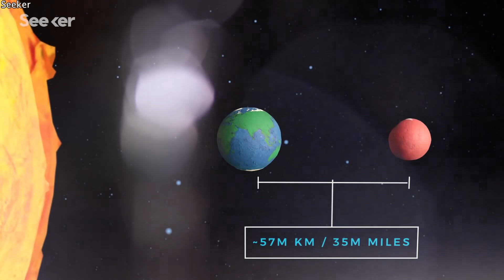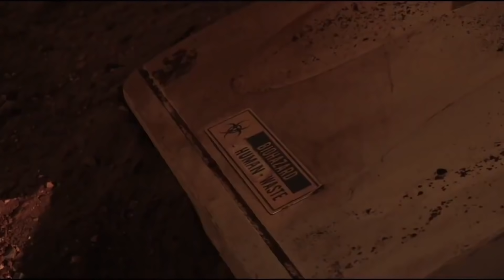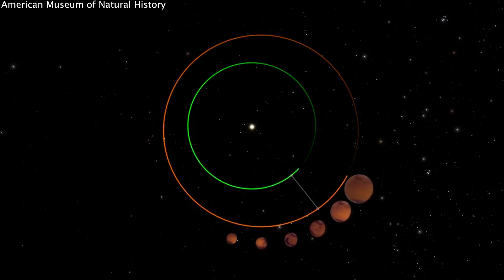SpaceX SUPREME NEW Plan Colonize Mars by 2024!